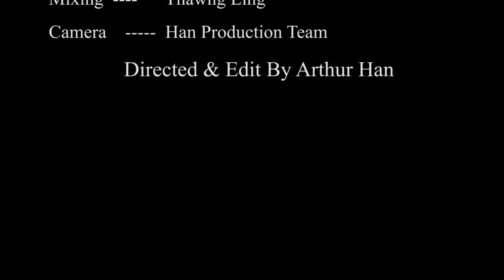သက် ထား ( Thet Htar ) Offical Music Video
Vocalist - P Ti
Composer - Brody
Casts - P Ti , Chan Nyein Thu , Det Lone , Brody
Mixing - Thawng Ling
Camera - Han Production Team
Directed by Arthur Han

Produced & Presented by Han Production
Music Produced by Artist 9 Entertainment